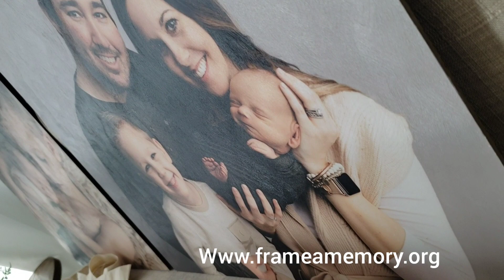YouCut 20210302 162857337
Frame A Memory Photography LLC specializes in newborn + maternity portraiture.  We are a full service studio located in Cape Girardeau, Missouri and serves the surrounding areas of Jackson, Perryville, Fruitland, Benton, and Sikeston.